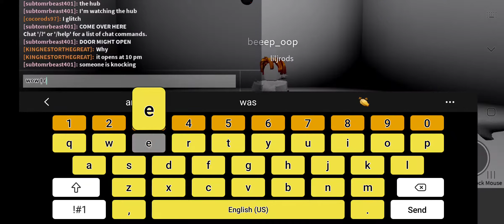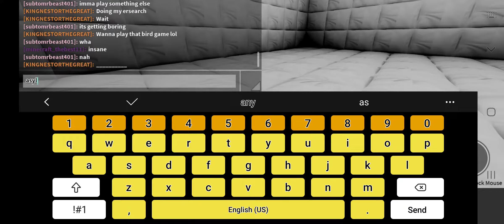axolotl and ty gets trapped in a insane asylum